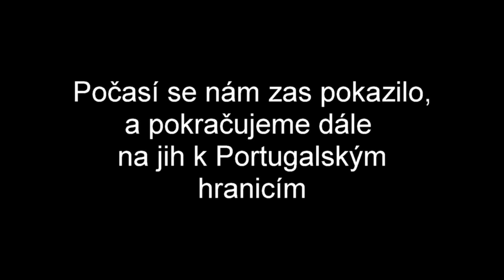Vilagarcia de Arousa 27 12 2020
Pokud se Vám maše příspěvky líbí dejte odebírat a nepříjdete již o žádný další.